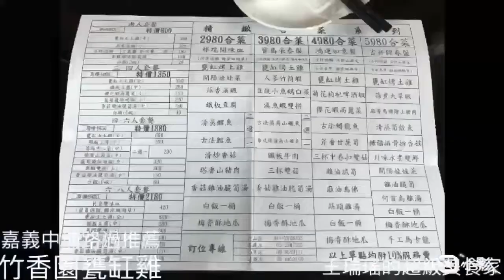這家的甕缸雞，怎麼那麼好吃！竹香園甕缸雞，王瑞瑤的超級美食家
本來沒預期，因為是路過美食，要從嘉義中埔取道去阿里山茶山村，但沒想到意外好吃，服務又好，價格亦平實，竹香園甕缸雞。

其實協憶董事長Matteo已經先來探過了，他說這條路有很多這種烤雞，他對竹香園有信心，不會被我打槍。

雖然年輕服務生的表情都酷酷的，但你要看烤雞，他就揭蓋，你要續湯，他還多放竹筍，你要多點一盤炸地瓜，他會告訴你會免費再送一盤。

甕缸雞，點全雞，他幫你手扒肉，而且堆放整齊，點半雞，他剪成塊，一樣整整齊齊表現專業，
雞肉不過乾，有些許燻味，而且最意外的是，雞肉和雞湯都沒有那股極度上頭的鮮味，店家相當有掌握。

特別提一下水庫筍殼魚，記得我有一次在台北某飯店點了一尾，結帳時付了三千多元，所以當我看到竹香園一兩60元，差不多一尾近千元時，就覺得非試不可。

蒸魚上桌，體無完膚，皮開肉綻，實在太棒了，這是活魚蒸的表現，店家沒唬爛，如果是死的或冰過或解凍的魚，魚會很完整，肉會失彈性。

名為古法蒸活魚，看似破布子蒸魚，其中混合了些許絞肉，所以滋味才會更鮮美，甕缸雞滴下來的純雞汁攪飯，古法蒸魚汁也要攪飯，竹香園的飯吃得可真香啊！

用餐空間大，廁所也乾淨，就算不路過，專程也值得！